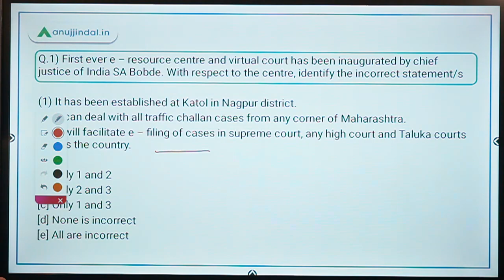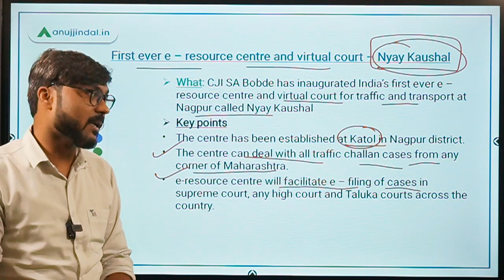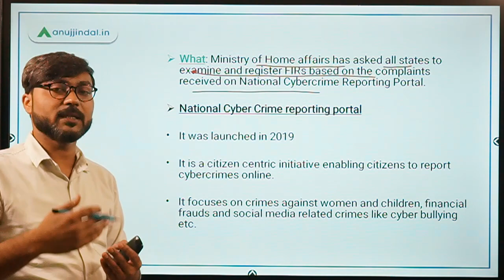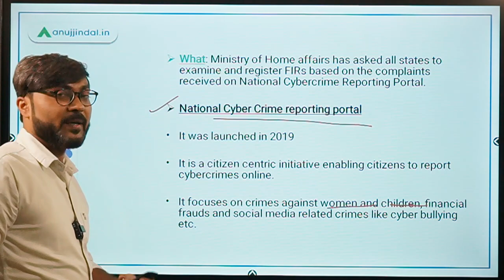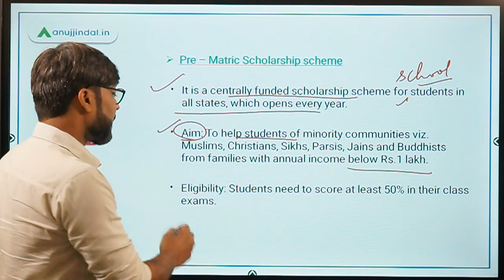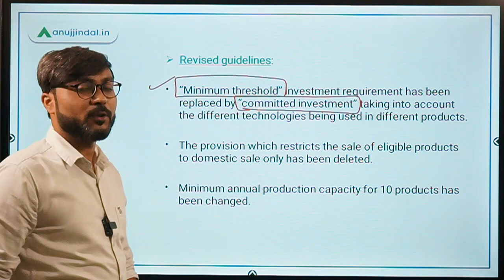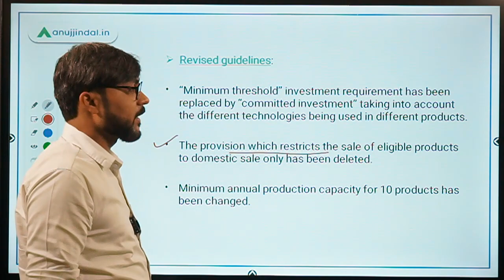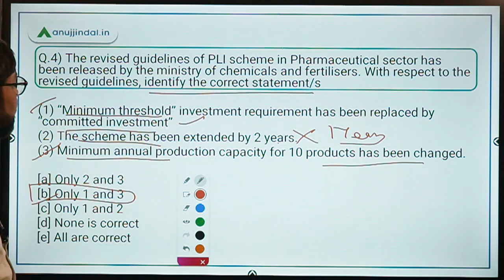PIB 247 | PIB Analysis | Current Affairs | Day 149 - by Manish Sir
In this session, we will discuss about revised guidelines of the PLI scheme for medical devices, Pre - Matric Scholarship scheme, the National Cybercrime reporting portal, and other important PIB news..